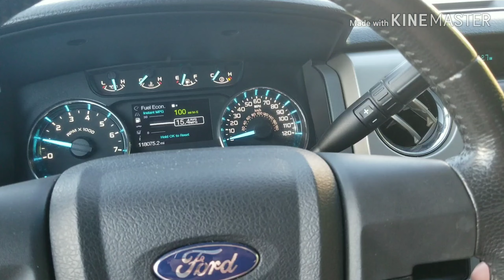Sawdust factory field trip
went with my daughter on a field trip for my first time, to the saw dust factory